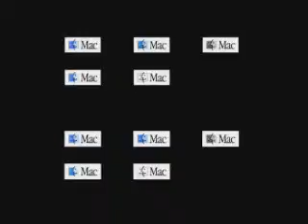Jamón del Mar TubeTV - Ramiyón 41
Musical más que nada, con una de las grabaciones del recontra-unplugged que hacíamos en nuestro programa en la R&P allá x el verano del 98  esta vez con LOS CAFRES, Alan Fáina, una colección de grandes MARCAS, en fin, un Ramiyón algo diferente.